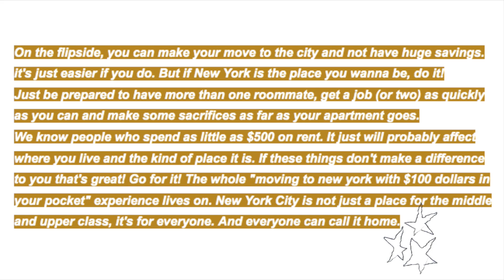moving to nyc: apartment hunting, savings plan + career updates!! ✩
hi buddiez! the day's finally come for us to head back to the big city! you guys had so many questions about our whole ~situation~ so we put them all in one video!

we did want to include an important reminder though: take our advice with a grain of salt!! we can only speak for ourselves!! although this is a lot of stuff we wish we had known before our first move; our realities are both luckier and completely different than so many people out there. trust your own gut and make your own rules.